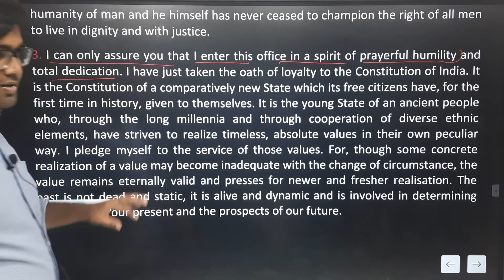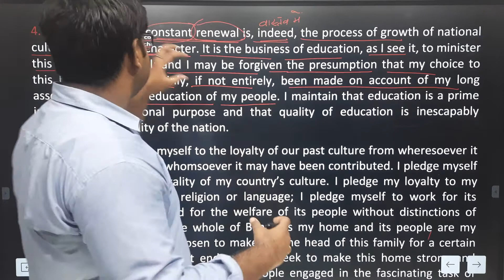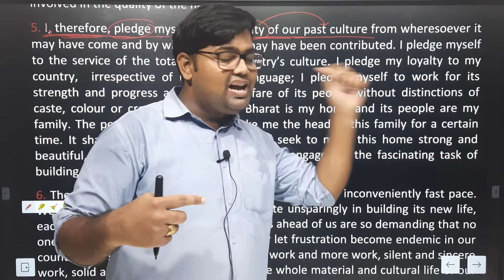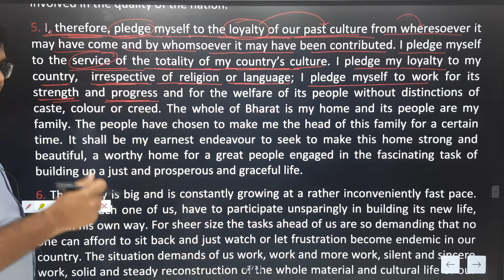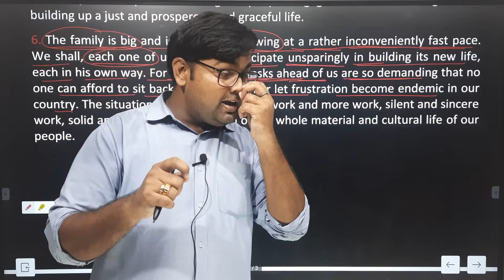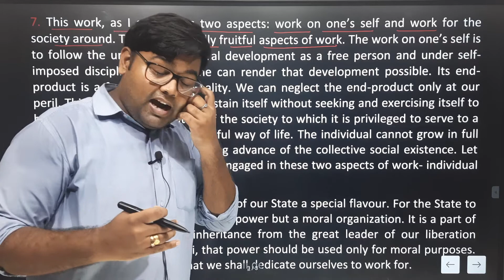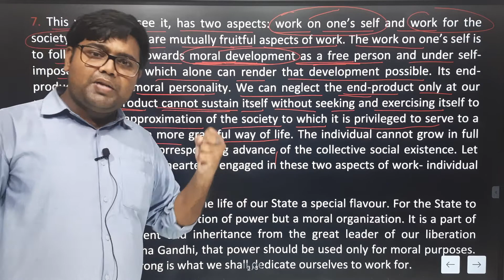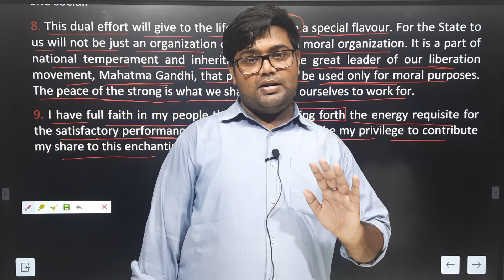Bharat Is My Home || Part-2 || Class-12